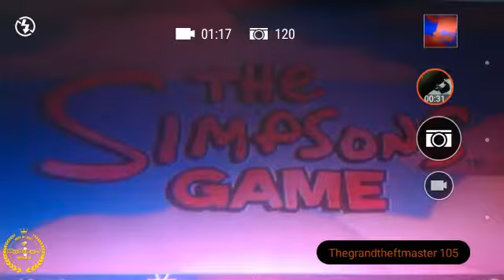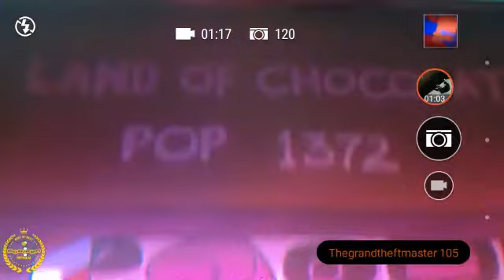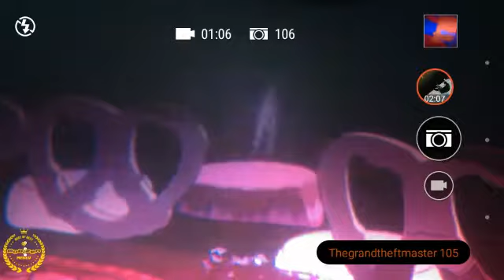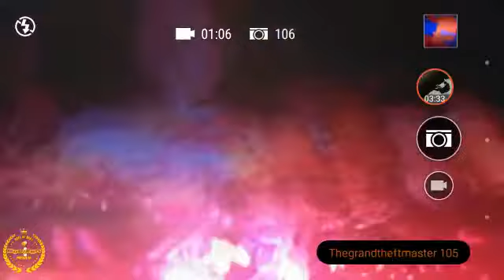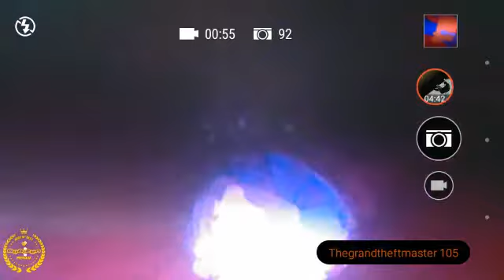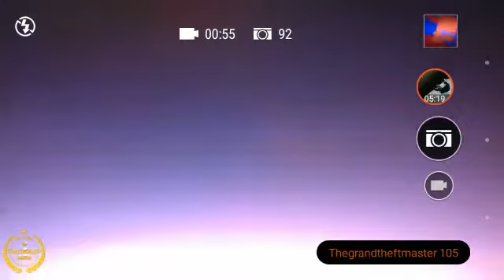The Simpsons game Homer in chocolate land!